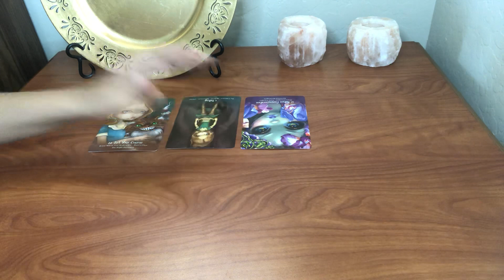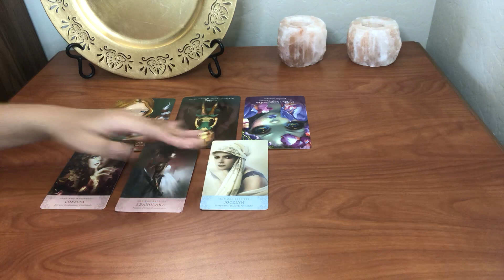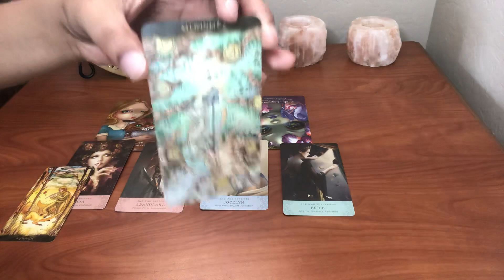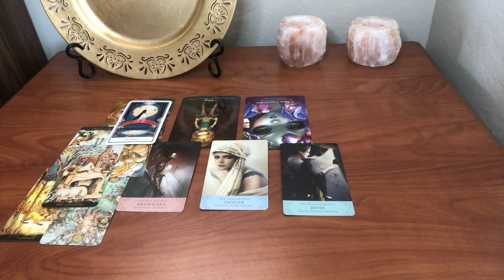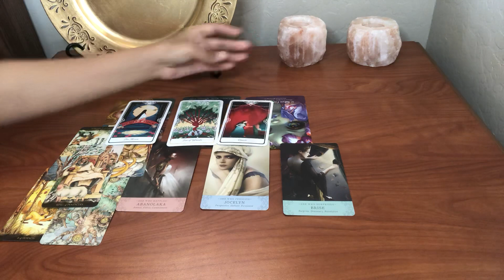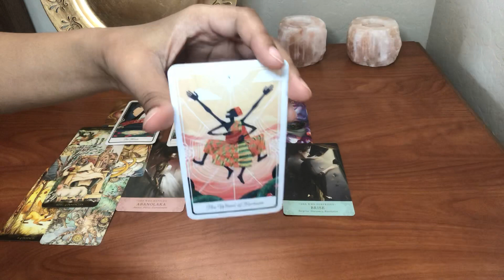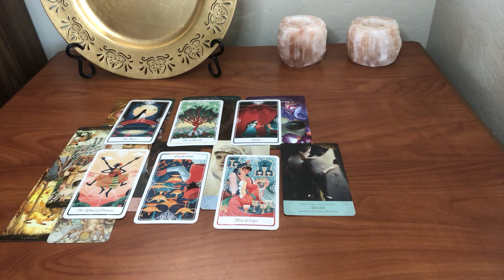{TWICE TZUYU TAROT READING}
Negativity or Hate will be automatically deleted and blocked!